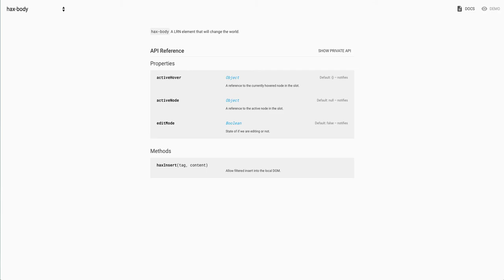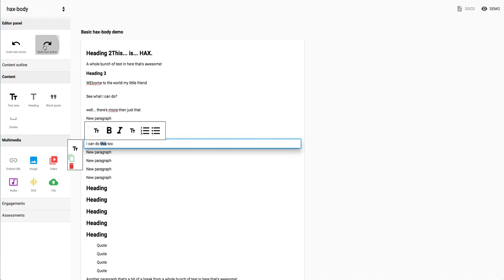HAX prototype, in place editing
First major step toward HAX. which will plug right into the lrnapp-book player so that we get the best UX, AX and DX in a single platform.